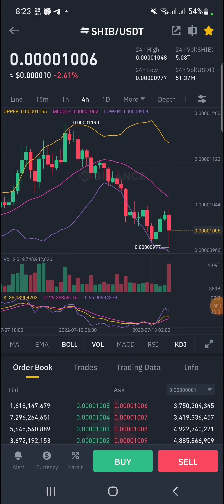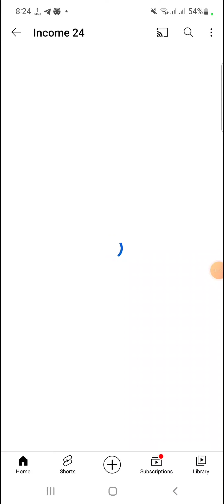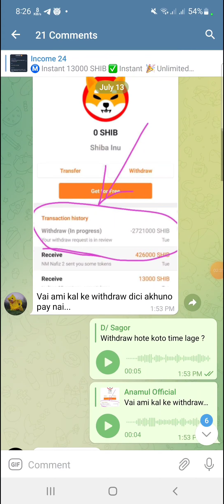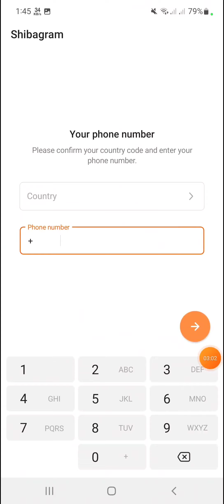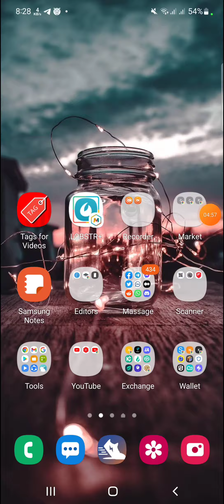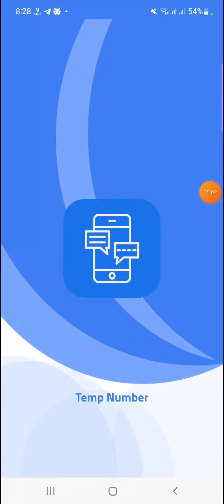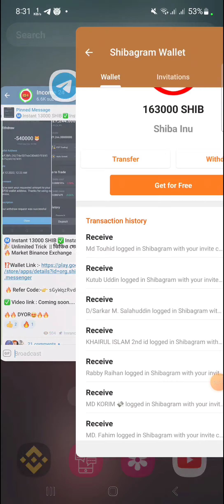Instantly 13000 SHIBA INU 🤑 Instantly Payment 🔥 Shibagram Wallet Airdrop || Already Binance Listed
✅ Contact  Only For Project promotional

আরো পাবেন👇
১/অনলাইনে কিভাবে ইনকাম করতে হয়।
২/আর্নিং টিপস এবং ট্রিকস।
৩/আর্নিং সাইট,Airdrop, App ইত্যাদি আরো অনেক কিছু।